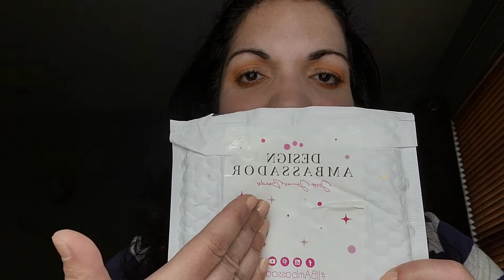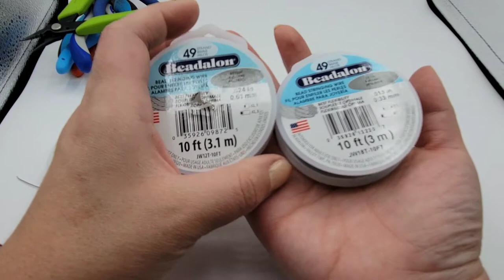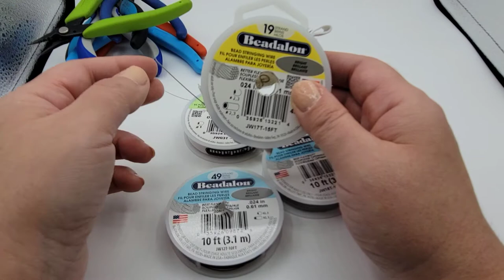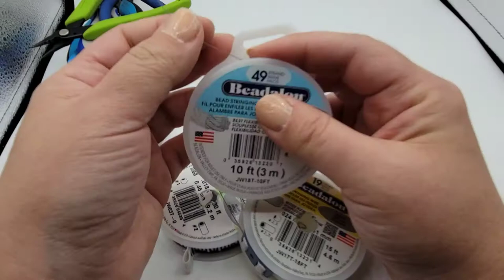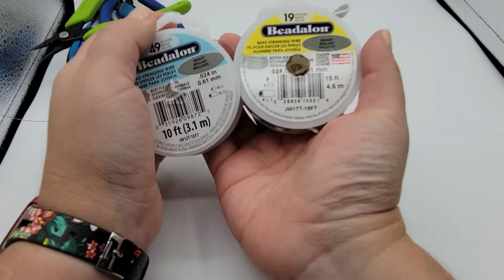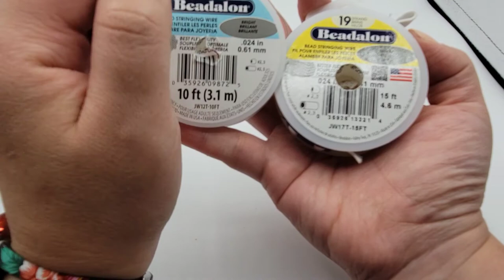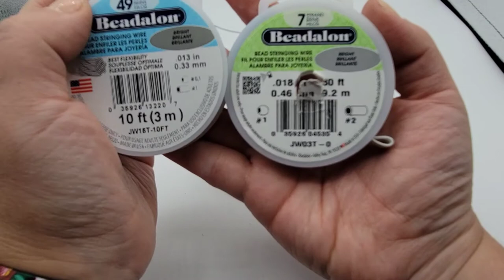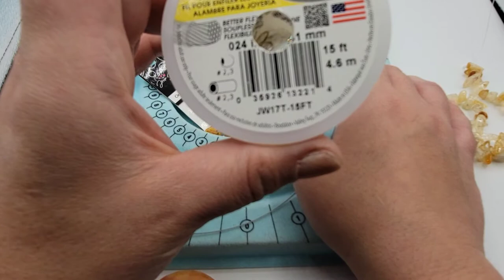Vlog #7- (Bilingual) Beading 101/Bisutería 101 con/with JJB Ice Cream Mini Bead Mix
This is a bilingual tutorial teaching the basics of jewelry making with the use of Jesse James Beads Ice Cream mini bead mix collection and other materials from my stash. These are the links of the materials used.

Este es un tutorial bilingüe presentando técnicas básicas de bisutería utilizando la nueva colección de Jesse James Beads "Ice Cream". Aquí están los enlaces de cómo conseguir el material.

Espero que les guste./ I hope you like it.